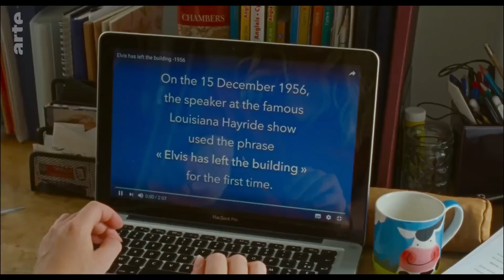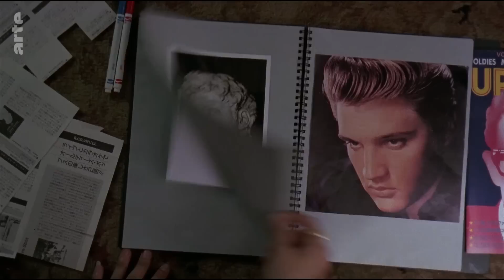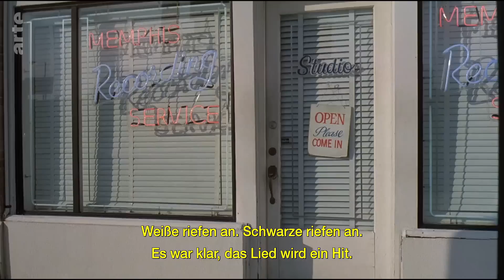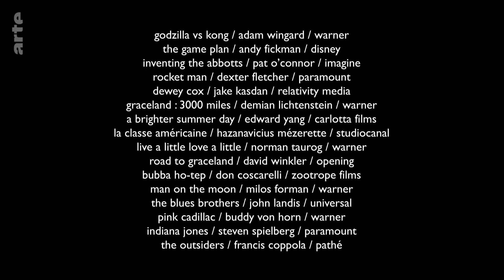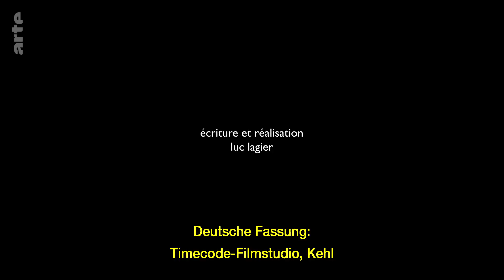Elvis Presley in legendären Filmauftritten | Blow up | ARTE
Auf den Filmfestspielen von Cannes war das neue Biopic von Baz Luhrmann über Elvis Presley zu sehen - Anlass für eine Folge über den King uns seine Beziehung zum Film.